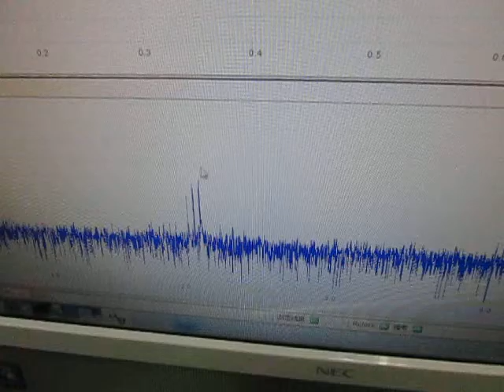音と超音波の組み合わせによる、超音波システム Ultrasonic Tester